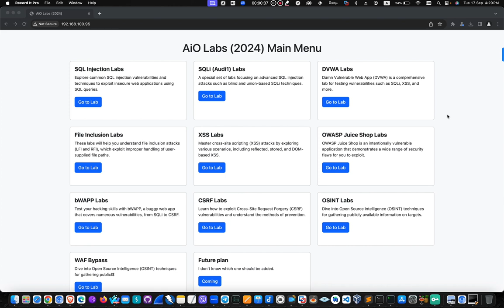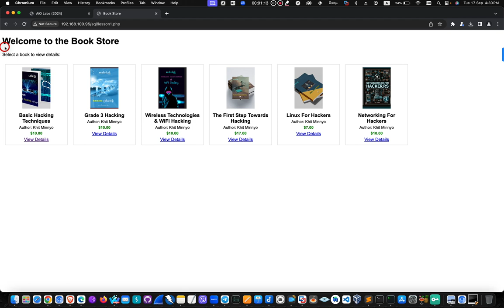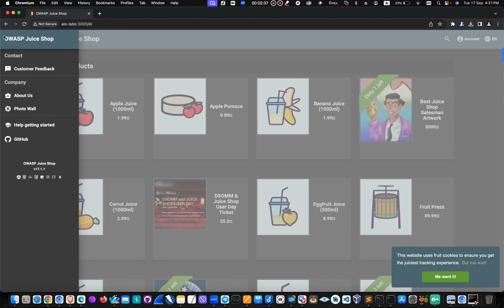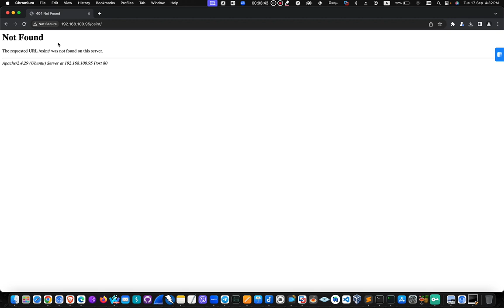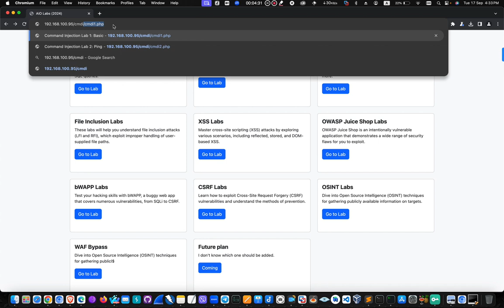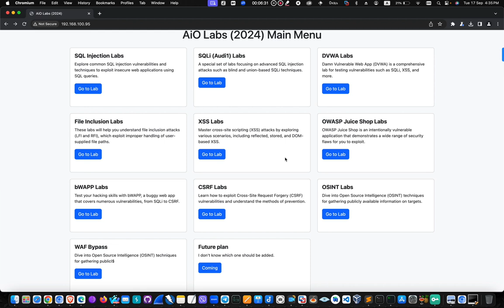AiO Labs 2024 Version (Preview)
Coming Sooooon